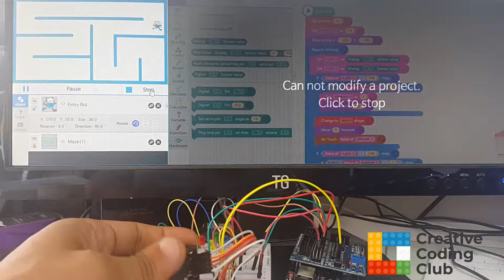joystick maze ccclub